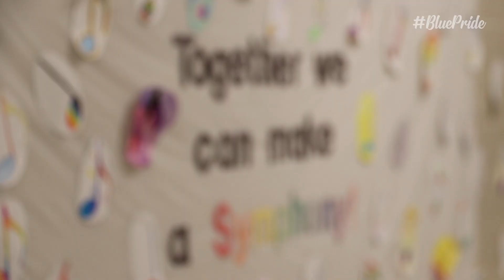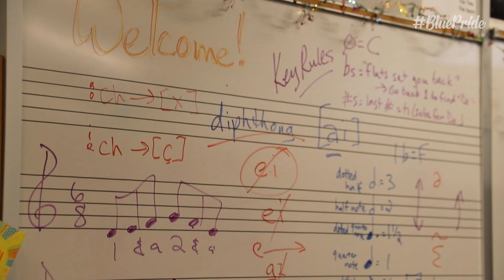Homer Sights & Sounds: Homer Music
Musicians in Homer learn at an extremely proficient level every day!

From elementary school through high school graduation, students learn music and musical concepts in an exciting and engaging way!

Check out this video feature to learn a little about the music program here in Homer!